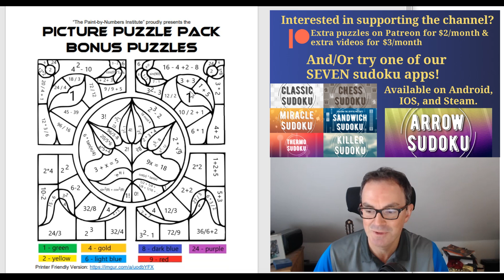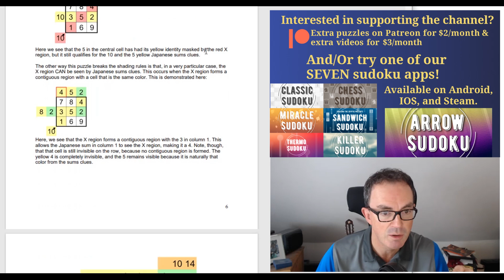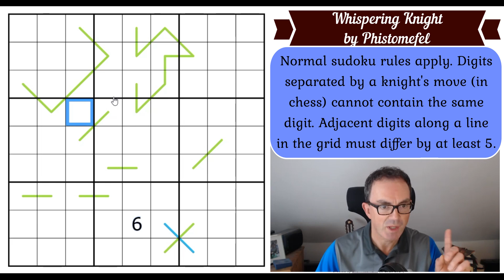The Sudoku Of The Lambs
Today's puzzle is the latest from none other than Phistomefel.  What is this moth-shape doing in the grid?  Has Phistomefel been watching The Silence Of The Lambs?  This puzzle is called Whispering Knight and you can play it at the following link:

Rules:
Normal sudoku rules apply. Digits separated by a knight's move (in chess) cannot contain the same digit. Adjacent digits along a line in the grid must differ by at least 5.

Here are the links:
Steam:

▶Logo Design◀
Melvyn Mainini